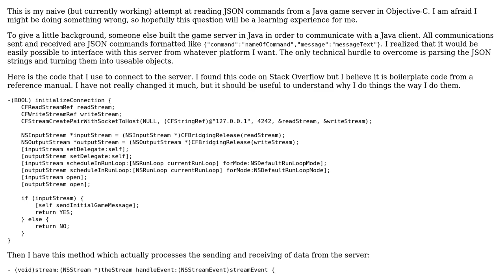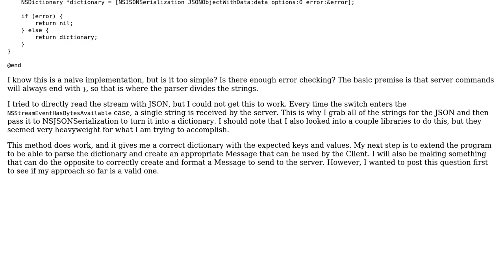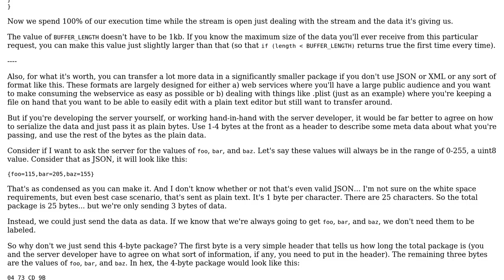Code Review: Reading and Parsing JSON from a Game Server